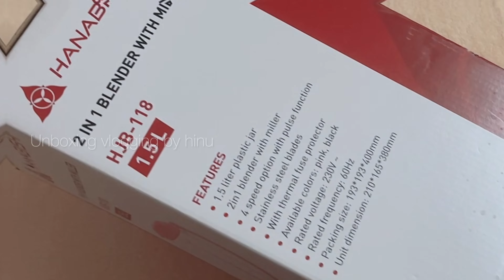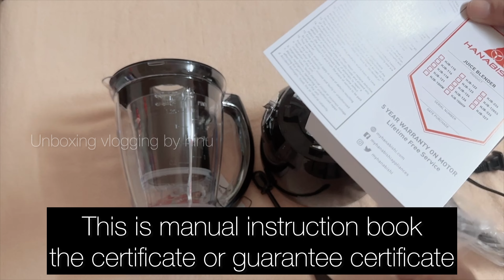UNBOXING & REVIEW HANABISHI2-1 BLENDER & MILLER Hanabishi 2 in 1#Blender with Miller